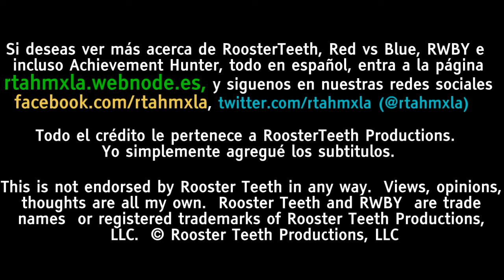RWBY CHIBI Temporada 2 Capitulo 16 LINKS EN DESCRIPCION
Disculpen la tardanza, recuerden que siempre pueden seguir nuestro Facebook y tener los episodios subtitulados al mismo tiempo que salen al público!

Propiedad de Rooster Teeth Studios LLC. Siguelos en roosterteeth.comThis is not endorsed by Rooster Teeth in any way.  Views, opinions, thoughts are all my own.  Rooster Teeth and RWBY  are trade names or registered trademarks of Rooster Teeth Productions, LLC.
Mira todo RWBY aquí: rtahmxla.webnode.es/rwby
Unete a la comunidad Rooster Teeth Latino
@rtahmxla en twitter